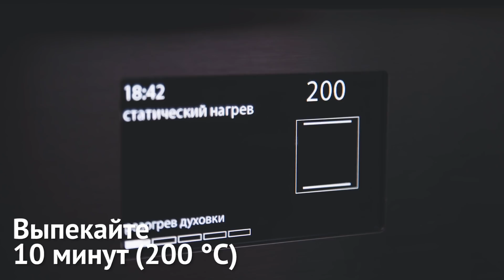Торт "Наполеон" - рецепт от Нины Тарасовой